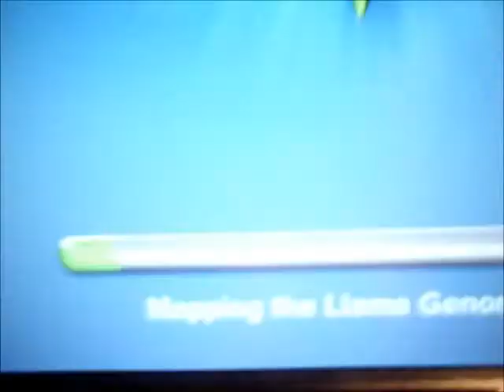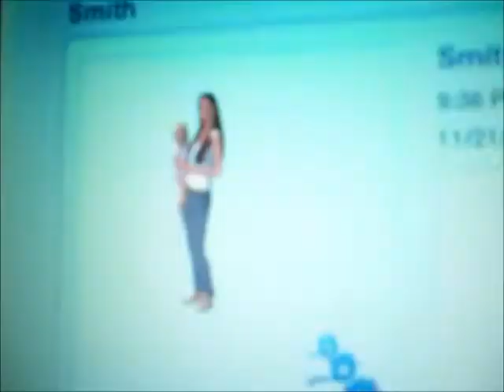SIMS 3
kellys home and sims 3